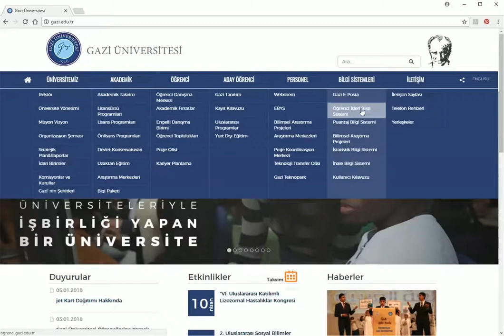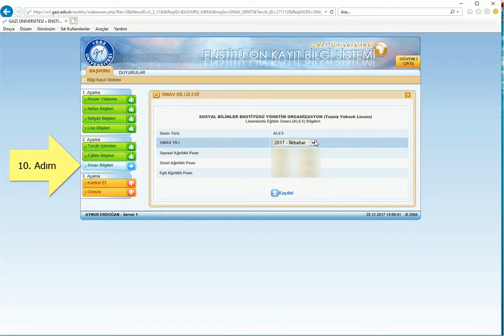Enstitü Ön Kayıt İşlemleri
Gazi Üniversitesi Sosyal Bilimler Enstitüsü Ön Kayıt İşlemleri